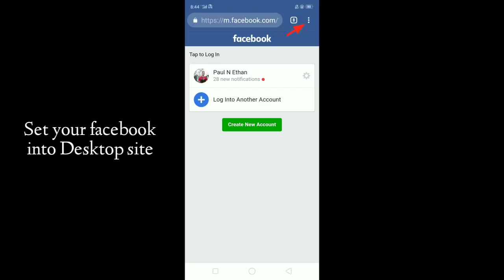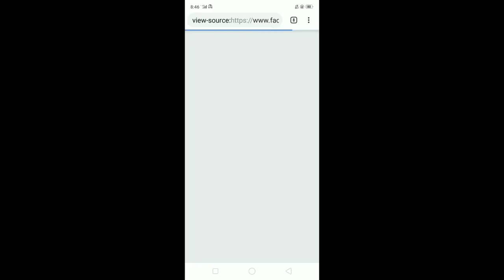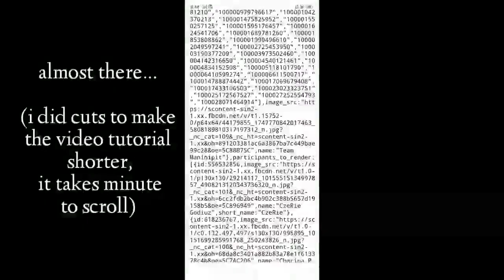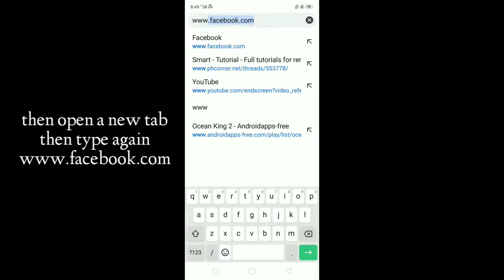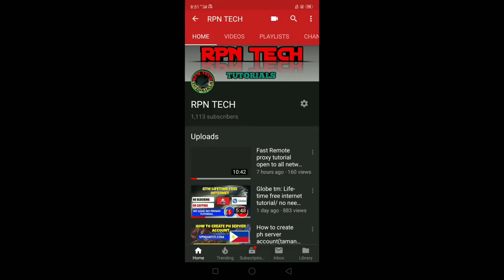How to know who stalkvisited your facebook profile - PLEASE SUBSCRIBE AND SUPPORT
Unlock Your Hip Flexors 2.0 For 2019! (view mobile)

Feel Good Knees For Fast Pain Relief (view mobile)
My Back Pain Coach: Huge Commissions In A Huge Market
Lean Belly Breakthrough (view mobile)
The Underground Fat Loss Manual